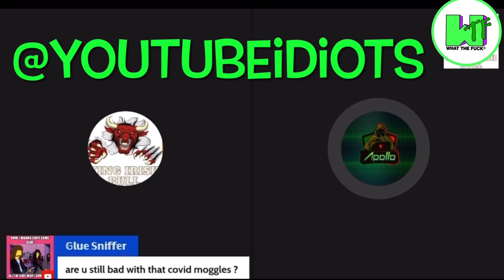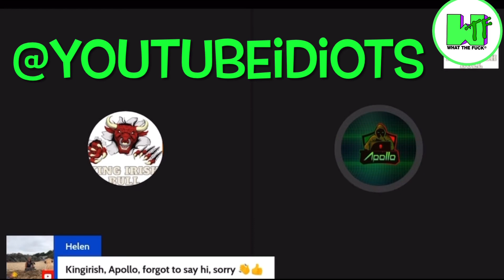& @RUTHLESSIRISHBULL94 attack @ExposureTv444 (Shizz getting heavy)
@Apollo-fo9nq & @RUTHLESSIRISHBULL94 attack @ExposureTv444

Shizz getting heavy 😂